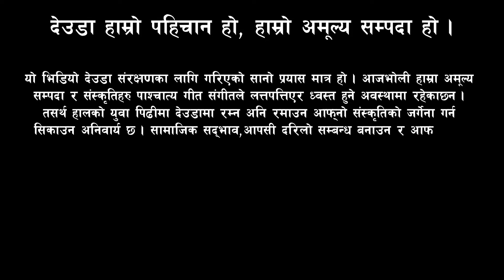Dipak Saud,Hastana BC & Saraswati Budha / देउडा / Deuda Khel / Deuda Battle / deuda geet / deuda